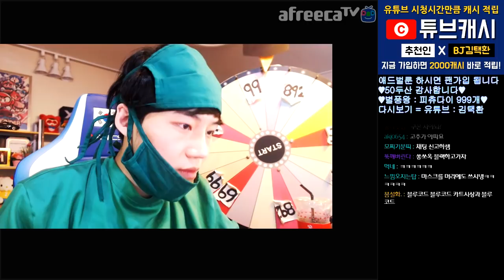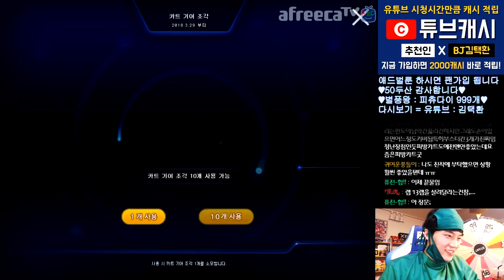[광고/협찬] 위급한 환자분이 있습니다.. 의사선생님 꼭 살려주세요.. 【카트라이더 김택환】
카트 심폐소생 (방송날짜 : 2월 말)